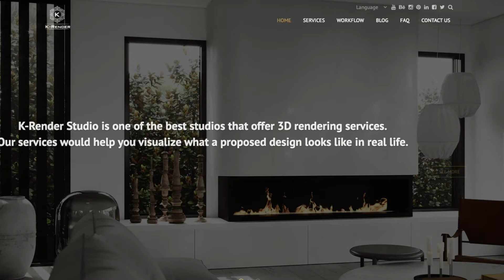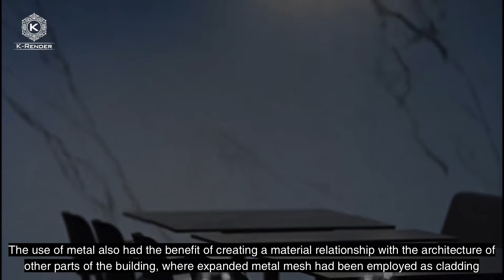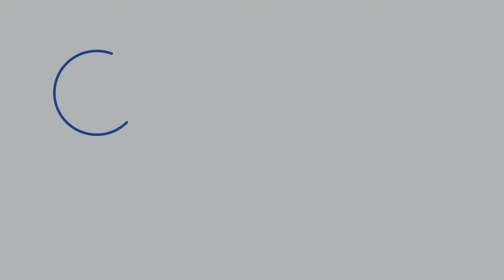𝐓𝐎𝐏 𝟏𝟎 𝐁𝐄𝐒𝐓 𝟑𝐃 𝐑𝐄𝐒𝐓𝐀𝐔𝐑𝐀𝐍𝐓 𝐑𝐄𝐍𝐃𝐄𝐑𝐈𝐍𝐆 𝐈𝐍 𝐓𝐇𝐄 𝐖𝐎𝐑𝐋𝐃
𝐊-𝐑𝐞𝐧𝐝𝐞𝐫 𝐒𝐭𝐮𝐝𝐢𝐨 - 𝐍𝐨𝐭 𝐒𝐢𝐦𝐩𝐥𝐲 𝐉𝐮𝐬𝐭 𝐑𝐞𝐧𝐝𝐞𝐫𝐢𝐧𝐠, 𝐈𝐭'𝐬 𝐓𝐡𝐞 𝐕𝐢𝐬𝐢𝐨𝐧 𝐅𝐨𝐫 𝐋𝐢𝐟𝐞.

⚡With many well-trained and experienced architects, We offer 3D rendering service for exterior and interior designs of construction projects around the world.
⚡We would listen , understand and turn your amazing ideas into reality with 3D visualization of top-notch technologies.

Do you want to turn your architectural ideas into visual masterpieces?